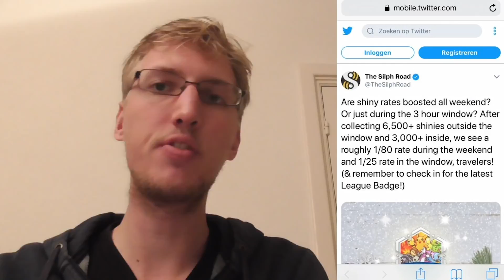Pokemon GO Nederlands - December Community Day Nederland Dag 2 - Shinynieuws en Pichu leert Surf?!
Ga mee de December Community Day Nederland Dag 2! Op de tweede dag van December Community Day Nederland is er nieuws over een nieuwe shiny. Bovendien leert Pichu Surf dankzij de December Community Dag. Ga mee met CrazyCoen in deze CrazyCoen Pokemon GO December Community Weekend video!

In deze tweede December Community Day Vlog Nederlands gaat CrazyCoen wederom op pad om shiny Dratini te vangen en zo veel mogelijk candy te verzamelen. Tijdens het december community weekend leken shinies geboost tussen 11 en 14, maar een tweet van Niantic bestreed dit. CrazyCoen gaat het Noorderplantsoen in samen met meer leden van de Pokemon GO Groningen community om te onderzoeken wat waar is.